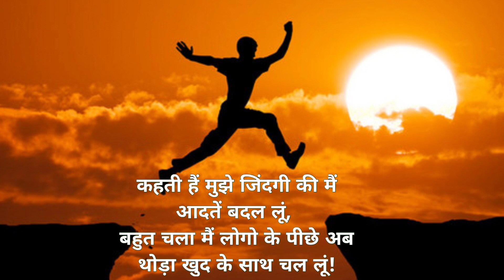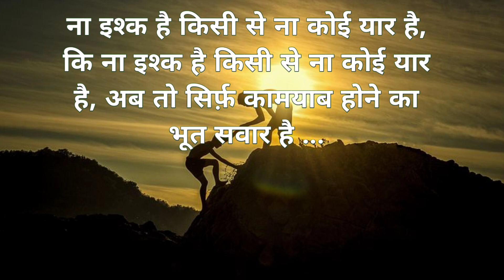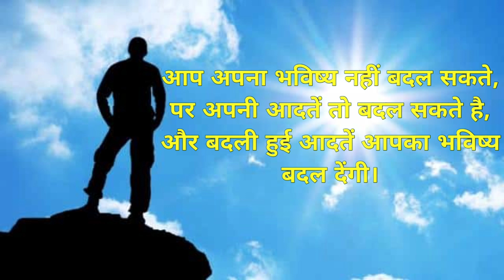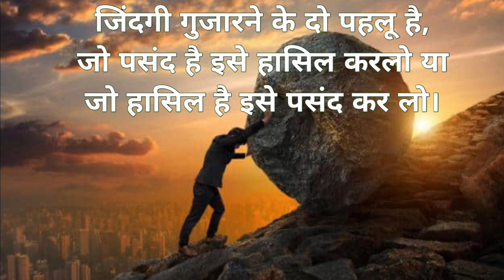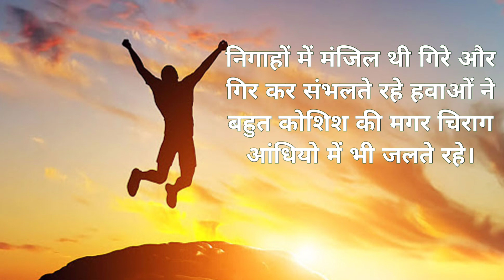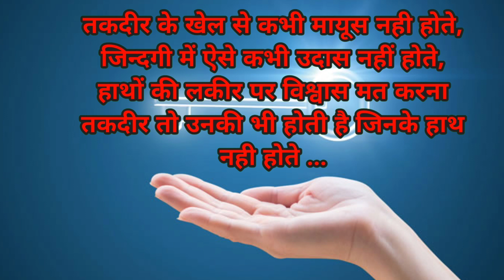| Safalta ki Key 🗝️🗝️ in [HINDI] सफलता की चाबी हिंदी | And Motivational quotes in [HINDI]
This Video Cover Topics 👇👇👇
1. Motivation Shayari in Hindi.
2. सफलता की चाबी हिंदी.
3. Motivation video in Hindi.
4. Safalta ki key 🗝️🗝️ in Hindi
5. Motivation quotes.
6. Quotes Platform Hindi.
7. Hindi quotes in Hindi.